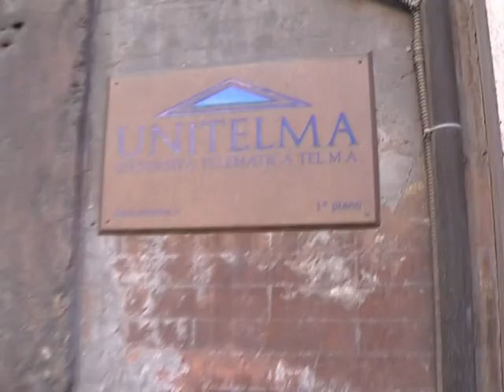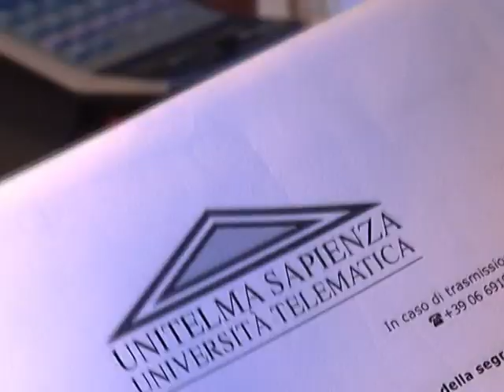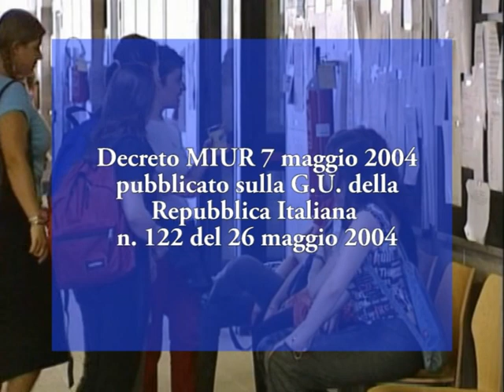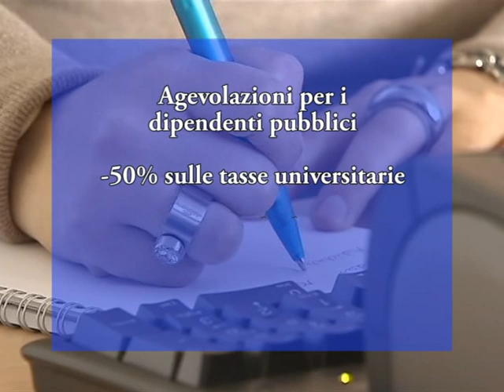Video Unitelma Sapienza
Unitelma Sapienza